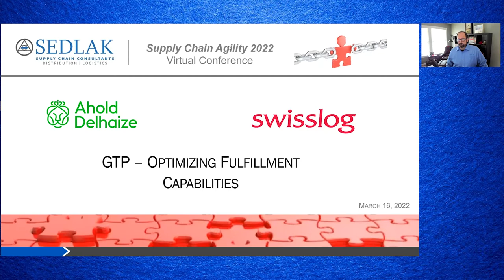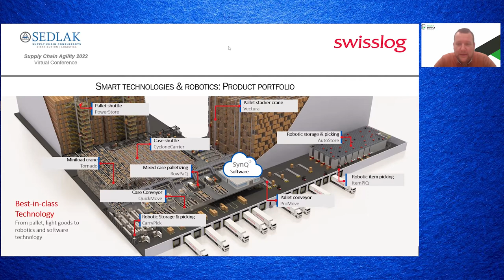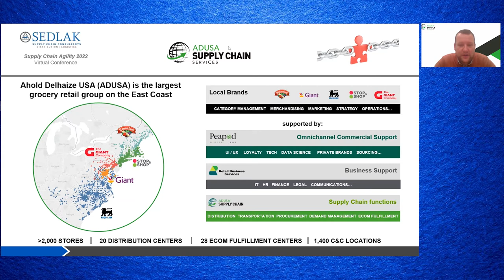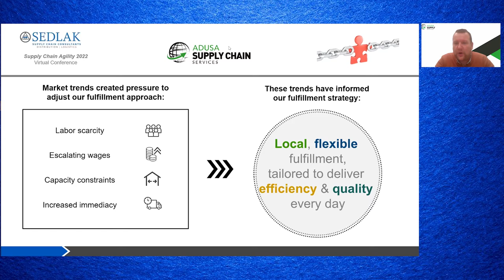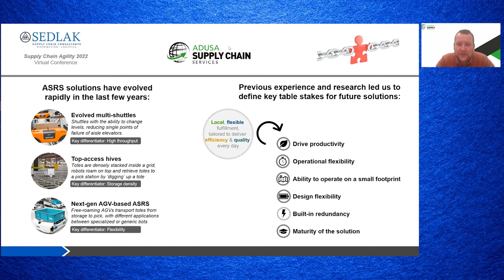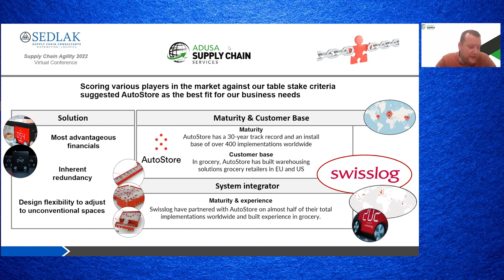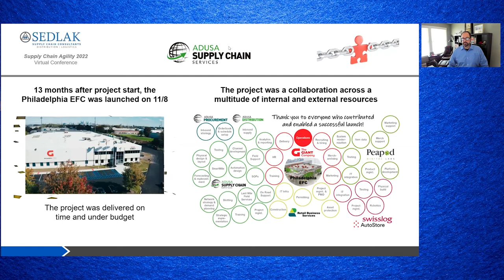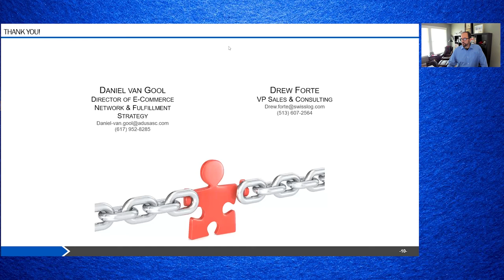Optimizing Fulfillment Capabilities with Goods-To-Person (GTP) Automation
This session of the Supply Chain Agility 2022 Virtual Conference provides an overview of GTP technology. Learn how Ahold Delhaize/Peapod Digital Labs went through the GTP selection process from initial investigation of GTPs through integrating it into their operations. This session will provide lessons learned, the timeframe from evaluation through the successful fully operational system and the ultimate benefits achieved.